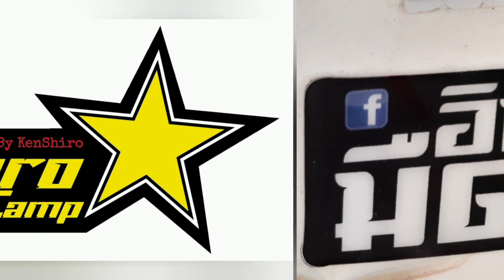klx250หาขี่เล่น